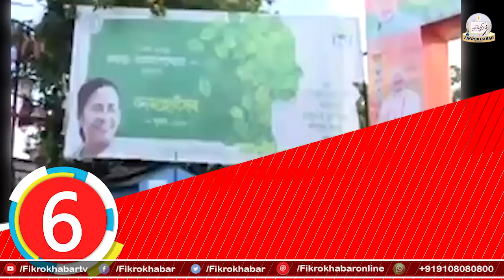KHABRAUN KI 20-20 | 16 JULY 2018 News Headlines | FikrokhabarTV